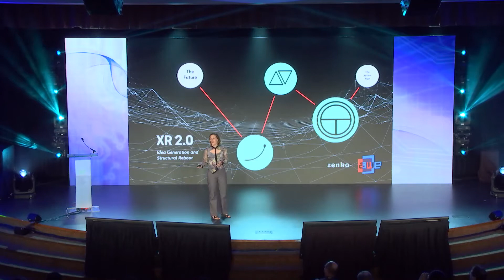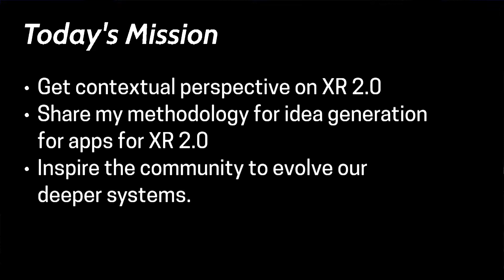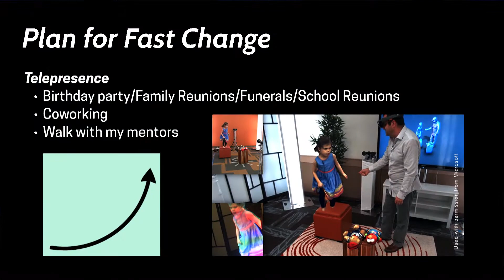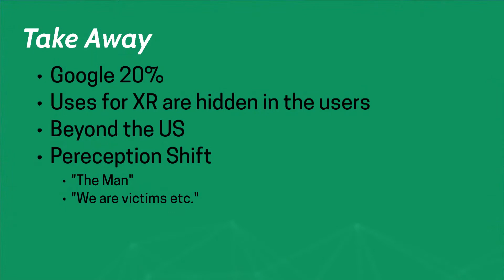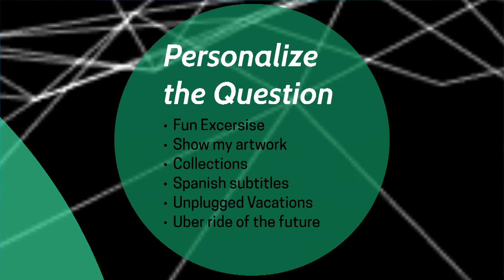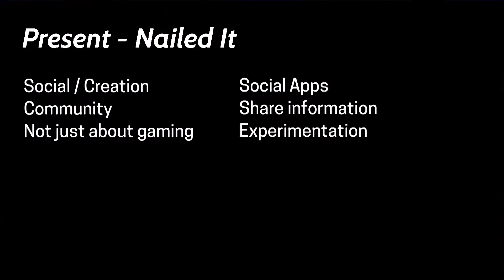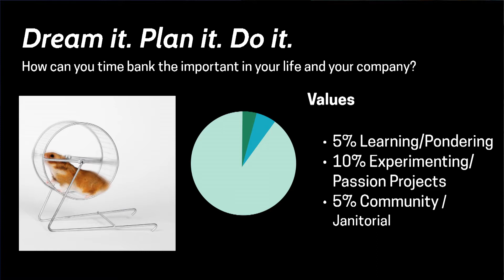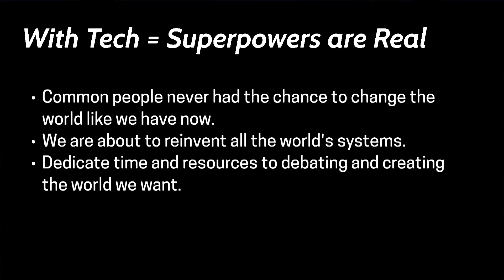Zenka (AR Artist): The Ultimate Potential of Augmented Reality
Zenka, AR Artist

A talk from the Inspire Track at AWE USA 2017 - the largest conference for AR+VR in Santa Clara, California May 31- June 2, 2017.

A talk from Scorecard: What were our biggest failures and wins for AR/VR 1.0? What do we need to get right for AR/VR 2.0? What is the future of the medium and what key mindsets do we need to embrace to succeed in the years ahead? This talk about the ultimate potential of augmented reality will cover the many converging technologies which will influence AR, a slew of 2.0 app ideas, and a historical perspective that can help us grasp where we are headed.